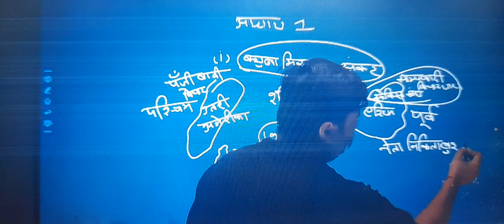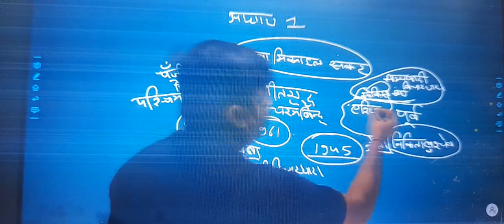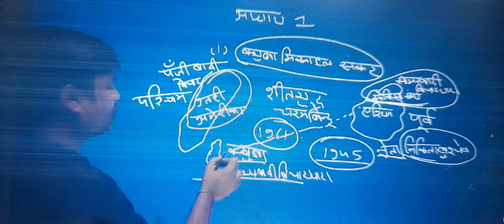JYOTIKA 🥰 # Instagram reels# lecture by ASHOK SIR